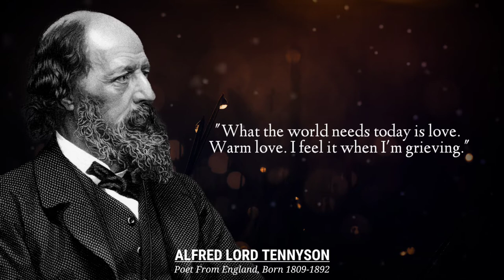Alfred Lord Tennyson quotes abou tlife | A Quotes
A quote from Alfred Lord Tennyson that deserves your consideration as a life motivation.
Alfred Lord Tennyson was an English poet. Some of the poems he wrote during his life include: Crossing the Bar Enoch Arden Flower in the crannied wall Idylls of the King Lady Clara Vere de Vere Locksley Hall Sixty Years After Now Sleeps the Crimson Petal Mariana Tears, Idle Tears
I hope you listen, understand, enjoy this video and hope these Alfred Lord Tennyson Quotes can change your life!

a Quotes

Alfred Lord Tennyson Quotes